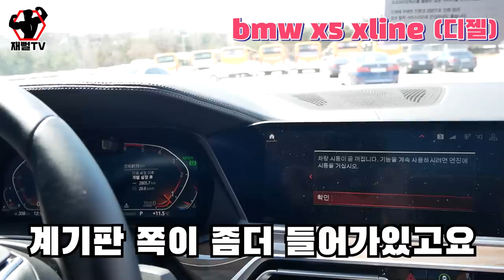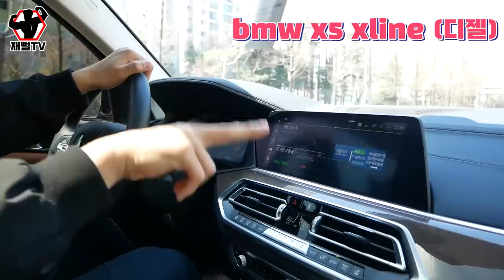SUV 추천! BMW X5 vs 벤츠 GLE 어떤차를 선택할까? 자존심 대결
화제의 SUV 2대를 비교해 봤습니다
요즘 SUV가 대세인데 성격이 확실히 다르더군요!
여러분들은 어떤차를 선택하시겠습니까?
벤츠의 대표 SUV GLE 450
BMW 의 대표 SUV X5 30D
저는...
다른 사고 싶은 SUV가 생겼습니다 ㅋㅋㅋ